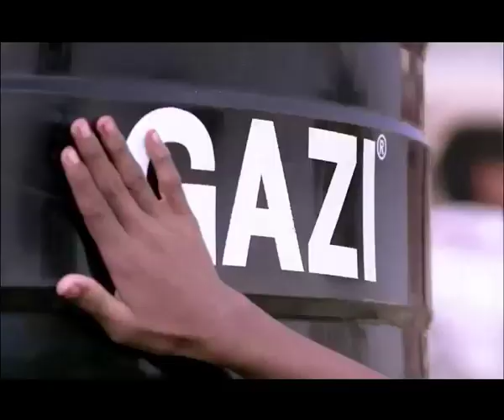GAZI TANKS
Director : Ripon Nag
Producer : Tareq Khan & Obaydur Rahman Ovi
DOP : T. W. Sainik & Nehal Qurayesi
Assistant Director : S Rahman Alvy & S. M. Mahadi Hasan
Production : Talent Media Ltd.